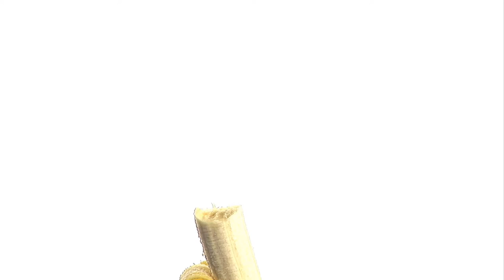"Banana Pop" by: Boots + Cats | FUNNY BANANA SONG | TRY NOT TO LAUGH!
BANANA POP! A funny banana song. What else do you need to know? Try not to laugh at this funny BANANA POP song. Filled with dank memes and excellent kids music, enjoy "BANANA POP!"

Stream Boots + Cats on Spotify!

Stream Boots + Cats on Apple Music!